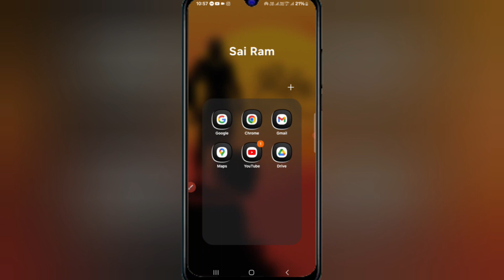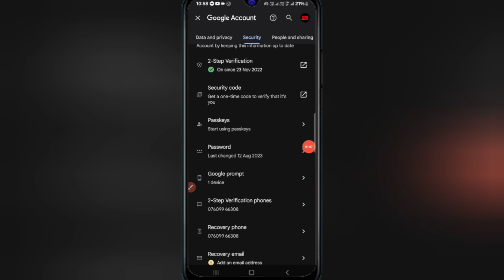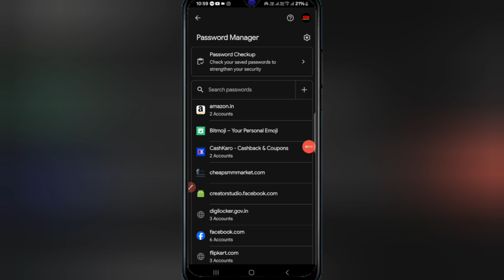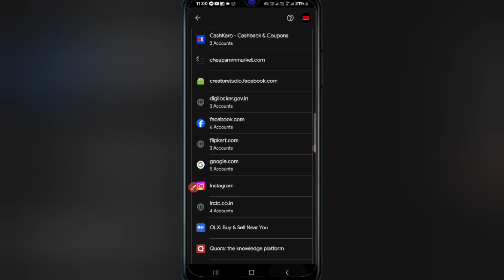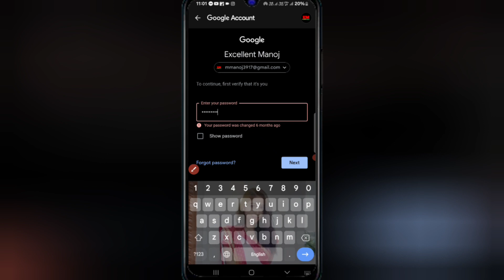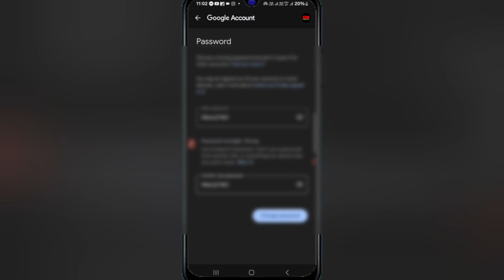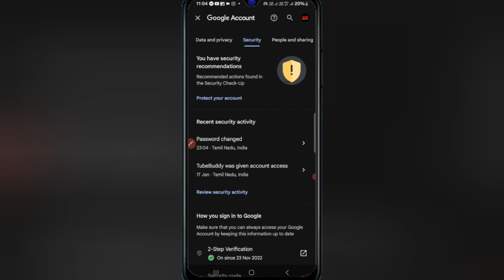Gmail Password Kemiti Change Karibe | How To Change Gmail Password 2024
About this video : Aji ra video re mu apan manaku kahibi jadi apankar gmail Password Mane nahi tahale kemiti taku janibe password ku kemiti change Kari paribe video bhala lagile like , channel ku subscribe kari baku jamaru bhuli Beni

19 :  Gmail ka password bhul Jane par kya kare
20 :  How to change gmail password
21 : Gmail account password change
22 : Change password in gmail account
23 :  How to change gmail password in mobile
24 :  How to change password in gmail
25 :  Gmail password change In mobile